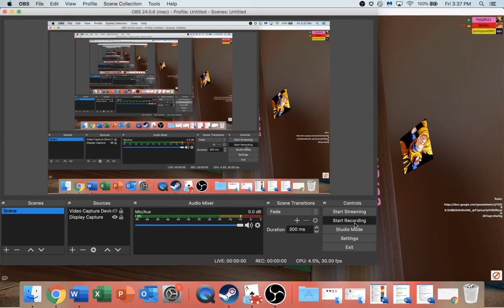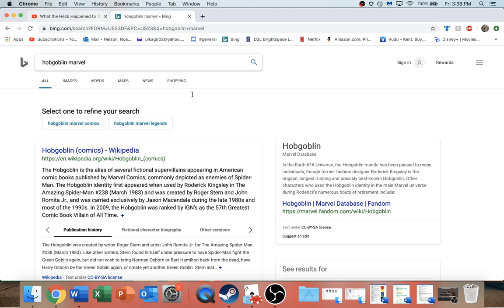Noah messing around during the Tabletop Simulator stream (Part 5)